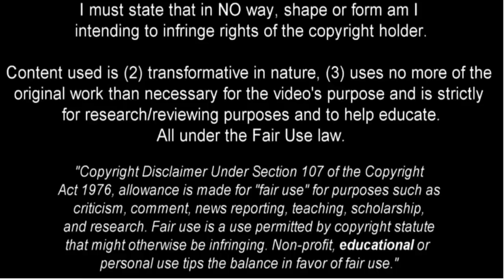Ricardo van Rhijn ● Goals Assists Skills ● Ajax 2014/2015 ● Best Young Right Back ●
Ricardo van Rhijn (born 13 June 1991 in Leiden) is a Dutch professional footballer of Curaçaoan descent,[2] who plays as a right back for Eredivisie side Ajax and the Netherlands national team.Van Rhijn is believed to be valued at close to £5m by Ajax, but reports suggest that both Napoli and Villarreal are interested in the Netherlands international. Tottenham Hotspur also send scouts to watch Ricardo van Rhijn.

However, if you do file a claim before reading notice :
YOUR Young Talents